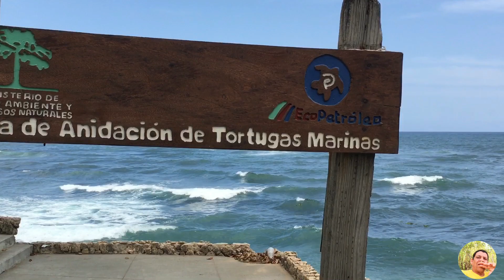Caminando por el malecón de Santo Domingo RD